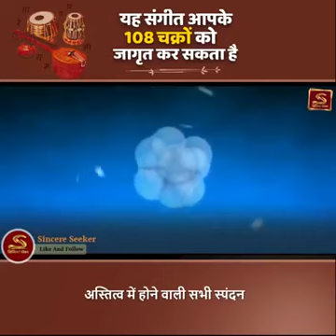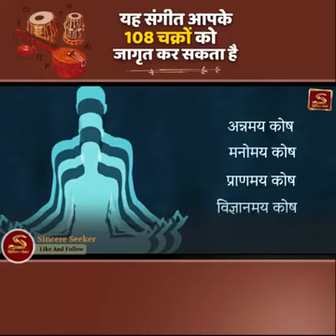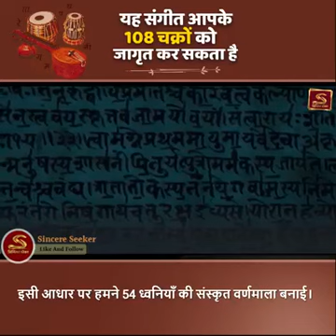music waves science ishafoundation sadguru drfalguni ancient khowledge mantra ayurveda